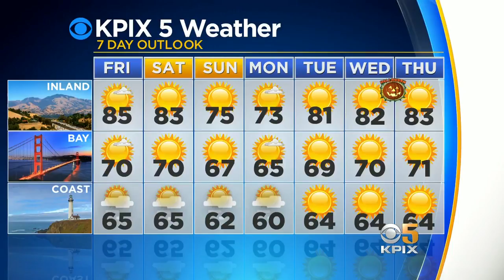HALLOWEEN TREAT: Special music event at Grace Cathedral -- Hunchback of Notre Dame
Special music event at Grace Cathedral -- Hunchback of Notre Dame